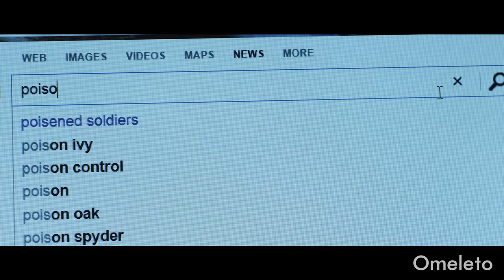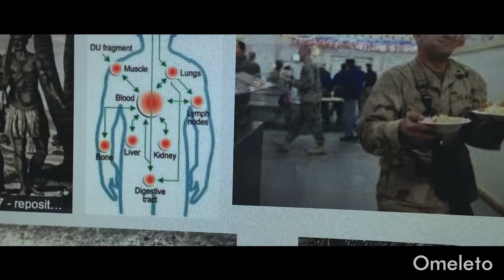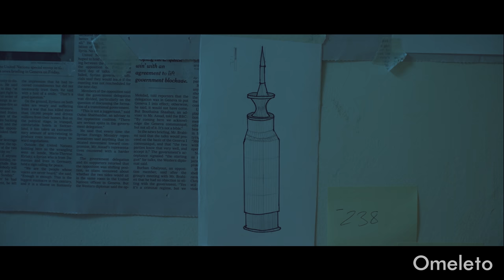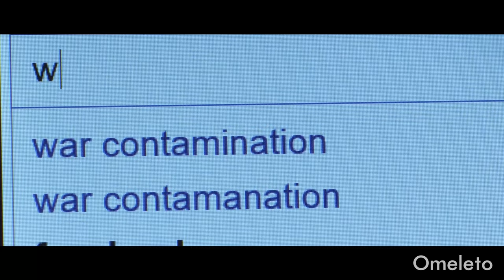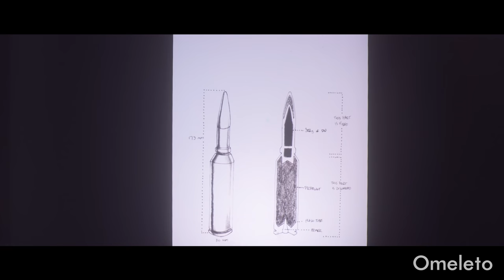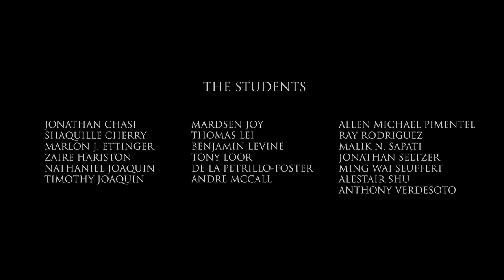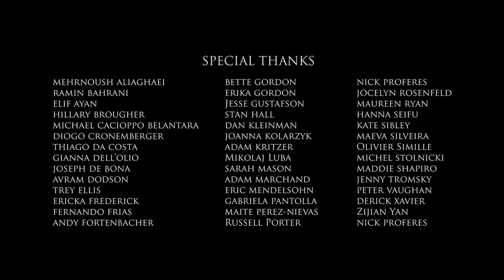DEVIL'S WORK | Omeleto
A teenager obsesses over his father's death.

DEVIL'S WORK is used with permission from Miguel Silveira.

Fourteen-year-old Eugene comes home from a snowy afternoon out with his classmates, only to discover the body of his father on the floor of their apartment.

After the suicide, Eugene becomes obsessed with the details of his father's past, life and work, including his history as a soldier, and his life after returning from Iraq. He also becomes obsessed with his unborn sibling in his pregnant mother's belly.

As Eugene dives deeper into the hidden world of his father, he uncovers darker truths about just what he was exposed to. Increasingly troubled, he turns to a potentially violent course of action to expose the terrible truth of just why his father died.

Writer-director Miguel Silveira's cerebral, unnerving drama is both an uncovering of a mystery and a portrait of grief, capturing the isolation and alienation that both secrets and sorrow create in its young protagonist. Both themes are united in a thoughtful and studied sense of craftsmanship that evokes dread and unease, with austere, cool cinematography and an elongated sense of rhythm and timing that emphasizes the emptiness of Eugene's emotions and life after his father's death.

The sense of drama here isn't found in the dynamic cause-and-effect rhythm of conflict and resolution. Instead, the storytelling focused on Eugene's internal journey as he struggles to make sense of his father's shocking act, and is guided by each small realization he makes. Sometimes these discoveries unravel with an uncanny dread, and in many places, the story feels like a horror film, with its lurking shadows and creeping camera movements. But there is never any cathartic burst of feeling, and with the emphasis on the internal and emotional, harrowing dramatic events are handled with considerable understatement and subtlety.

Sound plays a key role in the film's formidable atmospherics, as the archival sound of Eugene's father's recorded thoughts weaves in and out of the narrative, reflecting Eugene's obsessive rumination. They also play a key role in the build-up of audience expectations. At first, we and Eugene perhaps wonder if there is a conspiracy at work here. But as he discovers, the truth is much more prosaic but even sadder -- and perhaps even more anger-inducing because of that.

DEVIL'S WORK in the end is about the horrors of war and its long-lingering effects -- in this case, the use of depleted uranium weapons by the military starting in the 1991 Gulf War and used extensively in more recent wars in Iraq, Afghanistan and Syria, even in more densely populated areas. The effects of these weapons were felt not just within the populations that were the targets, but also by the soldiers that worked around and handled them. The film touches on the horrors that such weapons have left behind, and in the end, Eugene's sense of grief and search for answers doesn't lead to a tidy conclusion. Instead, he and viewers may be left with more questions and a gnawing sense of horror, especially since the effects of this wartime decision have yet to fully play out.